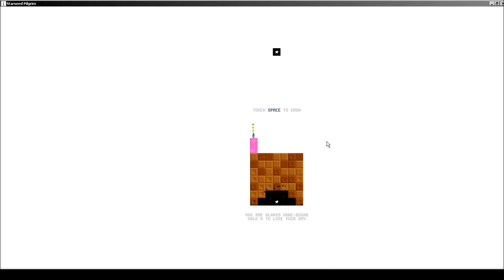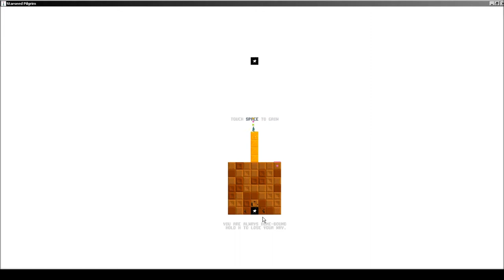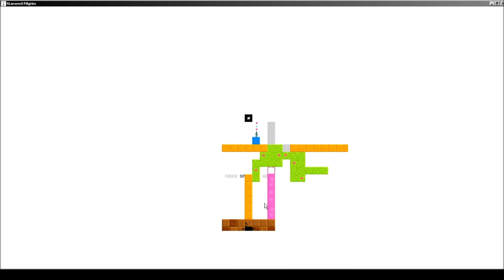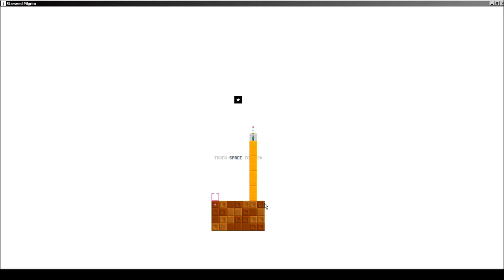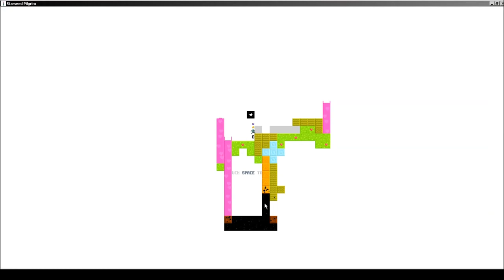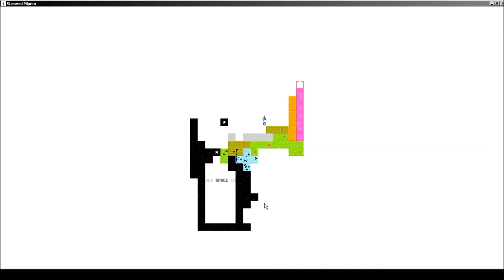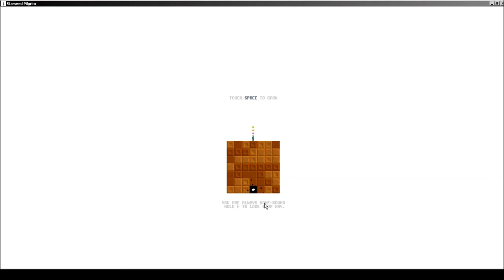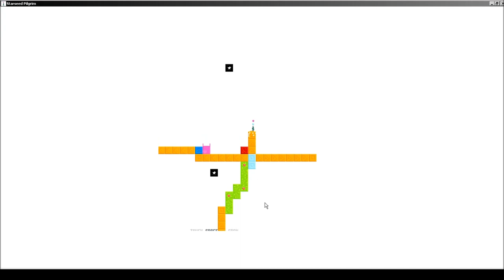Let's Play - Starseed Pilgrim - Part 3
Game, why you so weird. Starseed Pilgrim, listen, man. Stop screwing with me and just tell me what the frack is going on!